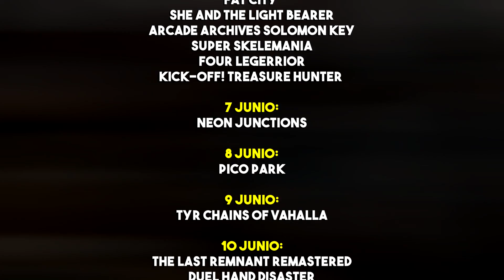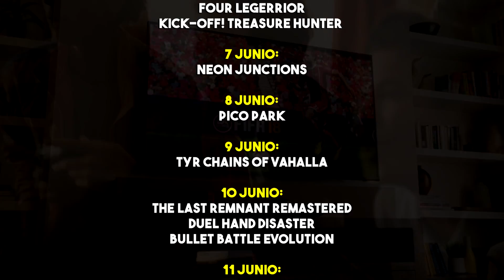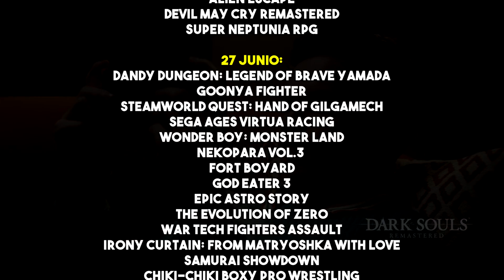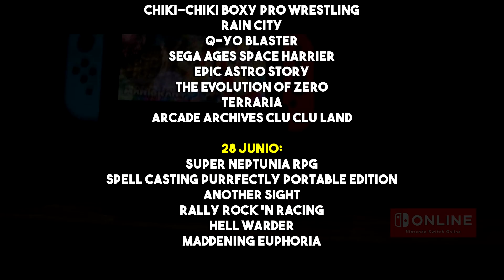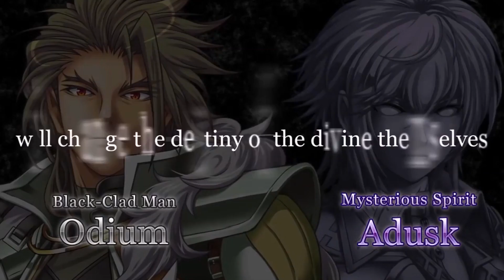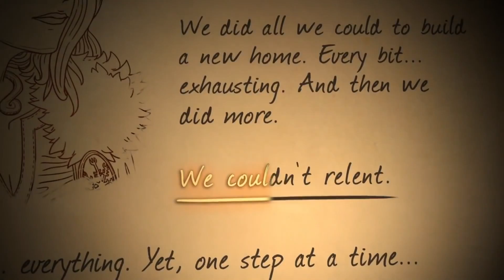💥¡TODOS los JUEGAZOS de JULIO para SWITCH y EXTRA de JUNIO! ¡MÁS de 100 JUEGOS!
Volvemos con la sección preferida del canal, los lanzamientos del mes para Nintendo Switch, y en esta ocasión tendremos más de un centenar de títulos de todos los géneros entre los juegos de julio y los añadidos de junio. Gran cantidad Nindies muy interesantes y algún triple A muy esperado llegaran en Junio, como Fire Emblem Three Houses, Marvel Ultimate Alliance 3, Wolfenstein: Youngblood, PechBall Senran Kagura, Dragon Quest Builders 2 y otros muchos de diversos géneros.

¿Cual es tu juego más esperado de Julio?